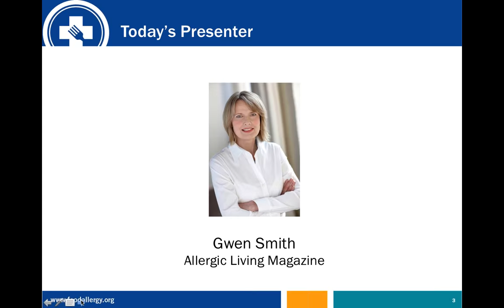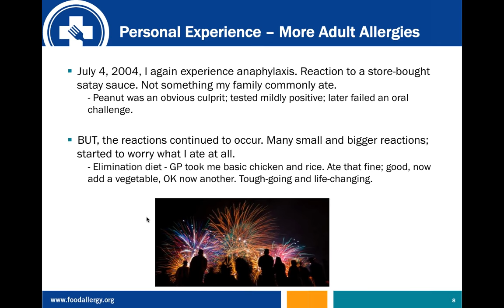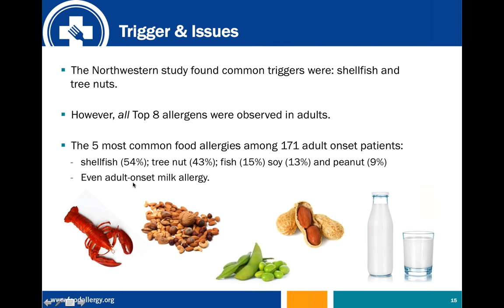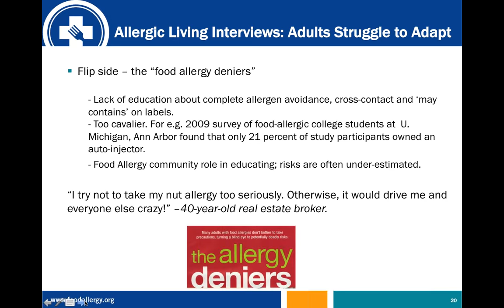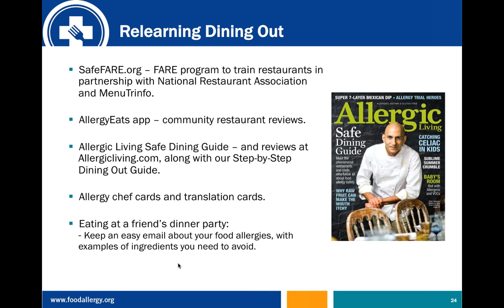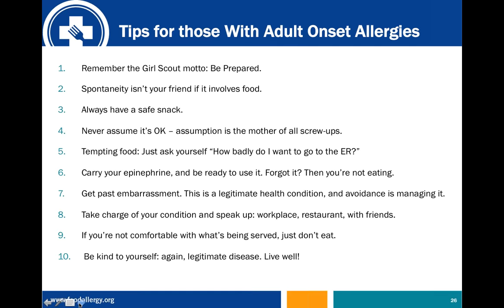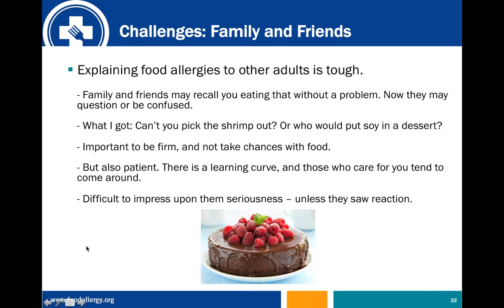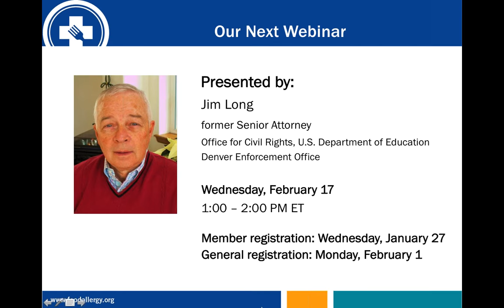Adult Onset Food Allergy FARE Webinar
Adult Onset Food Allergy
Speakers: Gwen Smith
Wednesday, January 20, 1 p.m. ET

Adapting to a food allergy diagnosis as an adult is challenging - from learning to read labels, to explaining to friends who say "but you used to eat that," to dining out and relationships. Our presenter will discuss her personal experience in being diagnosed with adult onset food allergy, and talk through some of the reasons it can be easy to miss less serious symptoms as a busy adult. She'll also talk about prevalence of adult onset allergies and report on some findings from the research field that affect those affected.